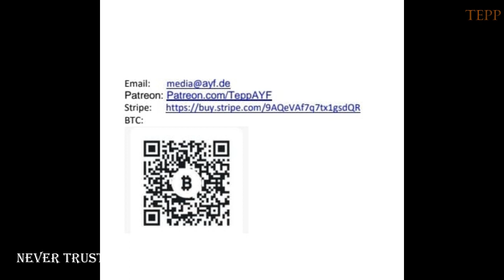Never trust a Political SUGAR DADDY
Anytime you hear that phrase: for “AS LONG AS IT TAKES” from especially an American politician; just run for your life.